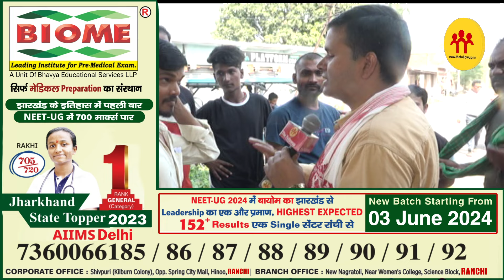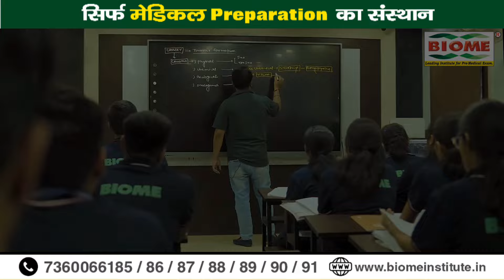गिरिडीह लोकसभा के छोटा पांडेडीह में कम दिखा वोटरों का रुझान देखिए